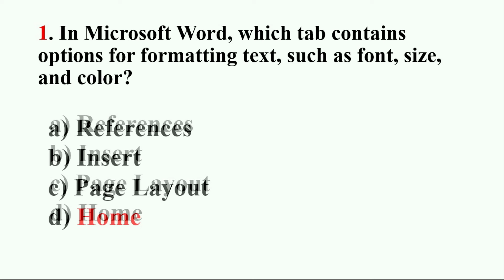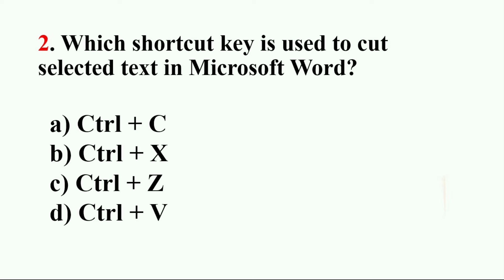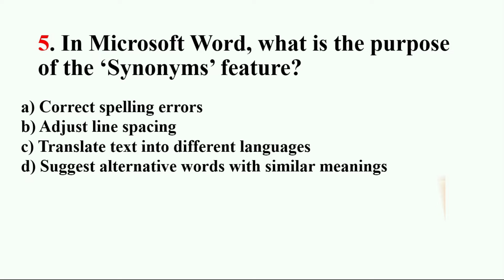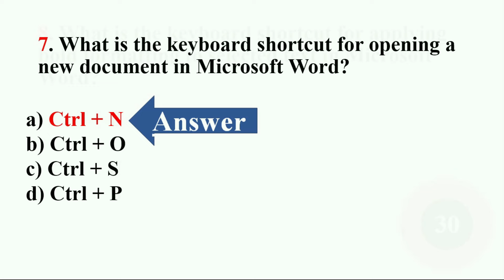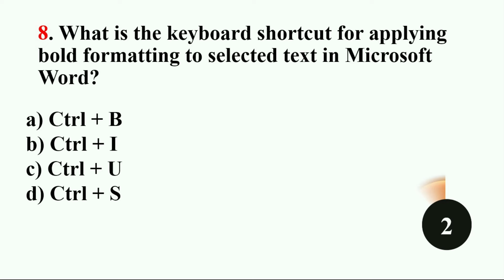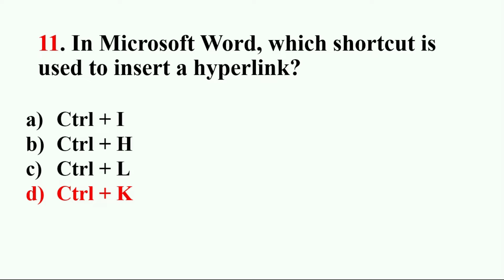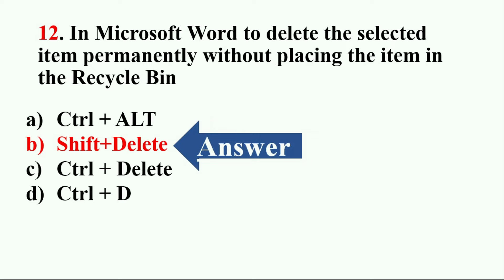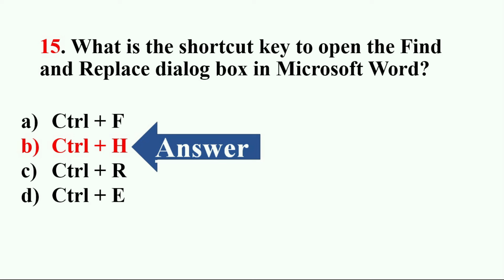MS Word MCQ Questions and Answers | For All Competitive Exams and Interviews